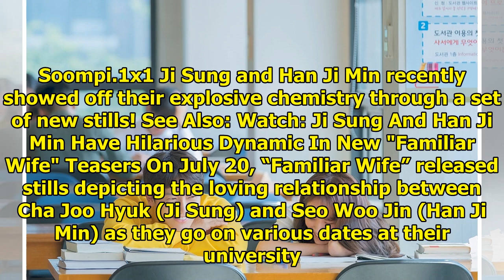Ji Sung And Han Ji Min Go On Lovey-Dovey Library Date In "Familiar Wife" Stills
Display. Sharethrough. Soompi.1x1 Ji Sung and Han Ji Min recently showed off their explosive chemist...